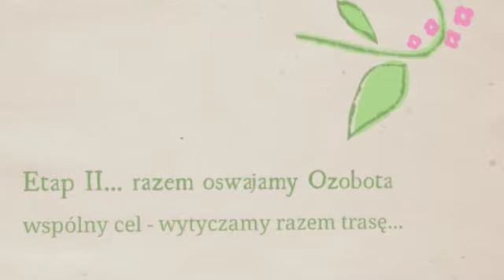Dni Otwarte SP Szczekarków